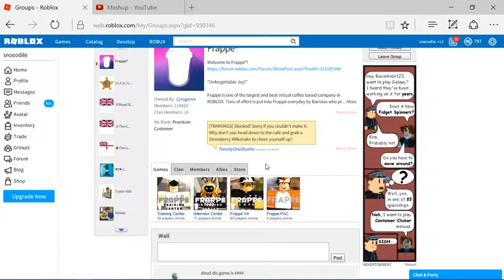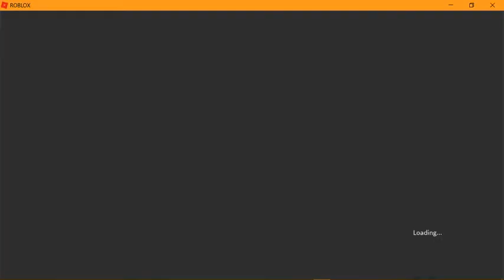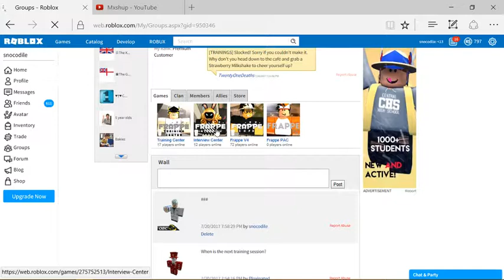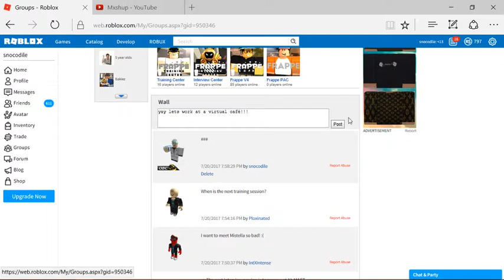Trolling at Frappe! Acting as a Professor